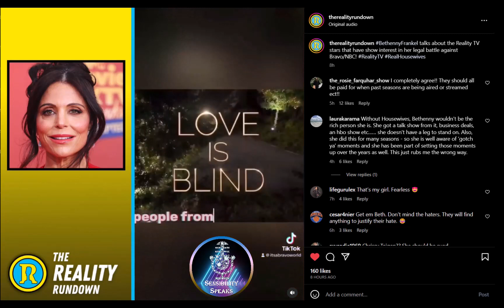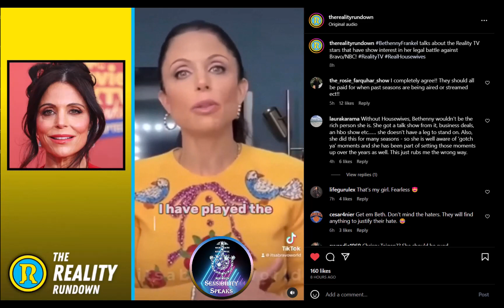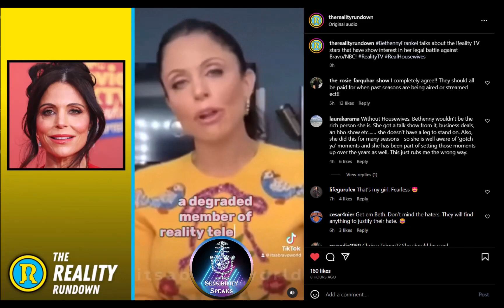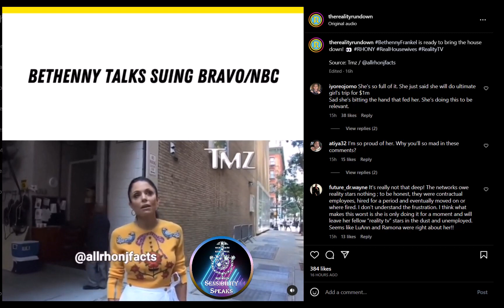Did Nene Leakes Walk So Bethenny Frankel Could Run!?